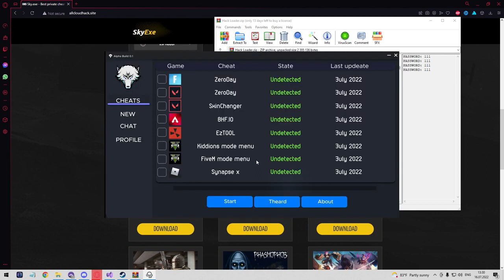APEX LEGENDS HACK | APEX CHEAT | FREE DOWNLOAD | Aimbot, ESP | MANUAL | UNDETECTED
🔓 [NEW!] PASSWORD: - 111
🔓 [NEW!] PASSWORD: - 111

TO AVOID PROBLEMS WITH THE ACTIVATION OF THE HACK, DO THESE ACTIONS
What can hack?
1) ESP - See players through objects.
2) Item ESP - See items through objects.
3) Aimbot - Hard aimbot that aims for the head.
4) Smooth - Makes the aimbot look like actual aim, gives it smoothing.
5) FOV - You can change your field of view.
6) Speed - You can change how fast you move.
7) Other misc.
HOW TO DOWNLOAD & WHAT TO DO?
1) Download the Eft Hack ❕
2) Unzip the file to any desktop ❕
3) Run the file ❕
4) Run Tarkov ❕
5) Press the F12 ❕
6) Have fun! ❕